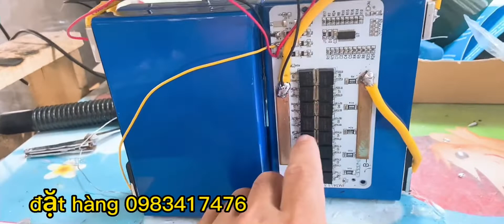pin lithium 3s 50ah chống nước siêu nhẹ đặt hàng 0983417376